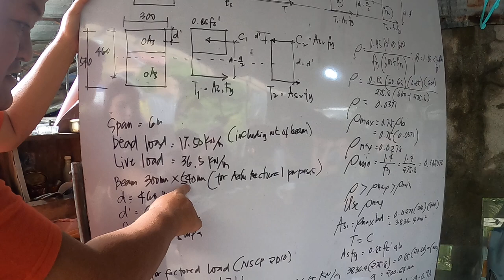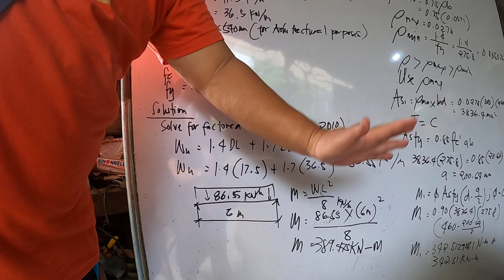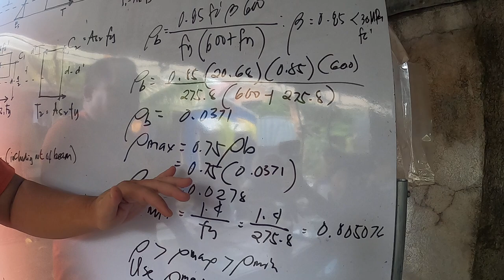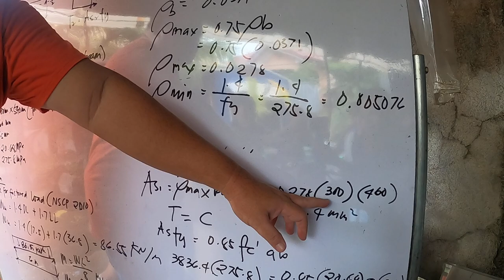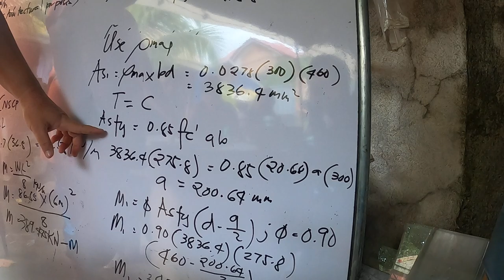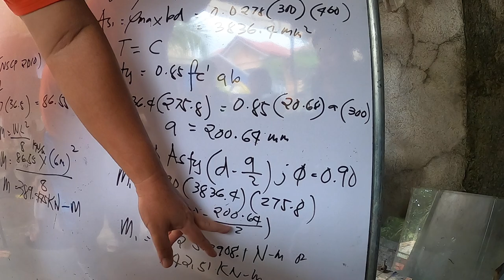Design of Doubly Reinforced Beam USD